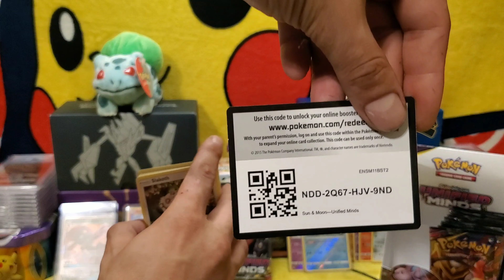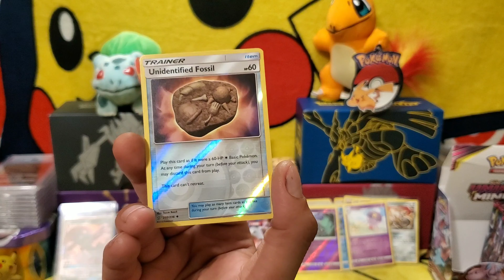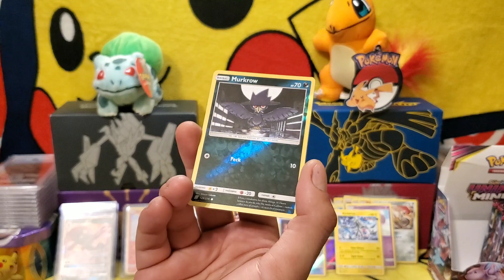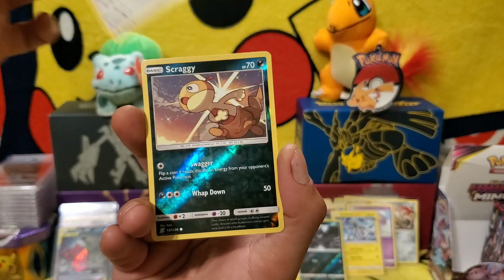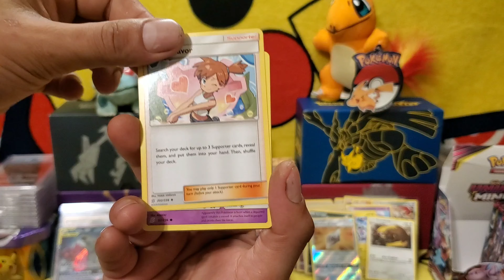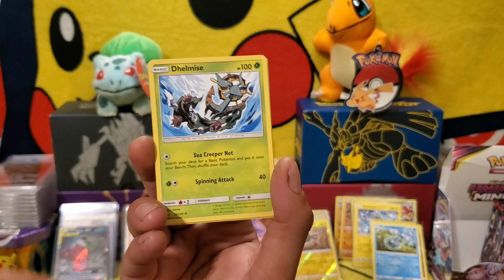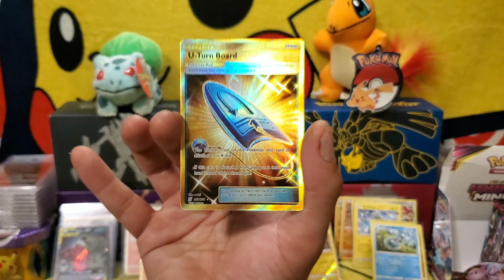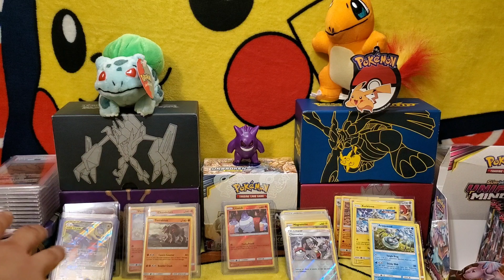Pokemon Unified Minds booster box opening part 2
Opening a unifiedminds booster box